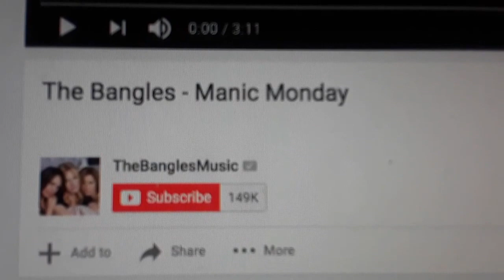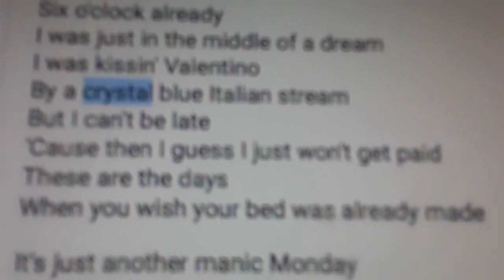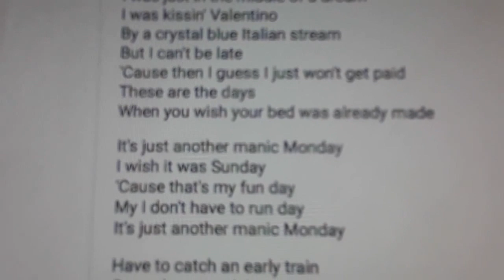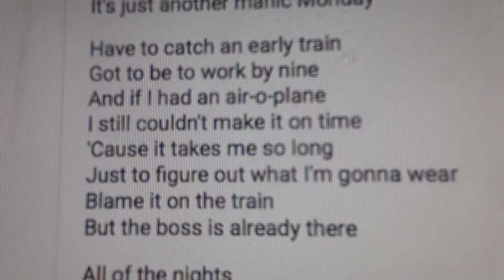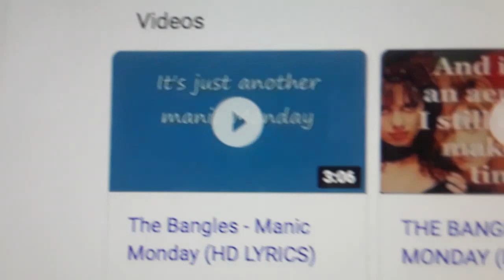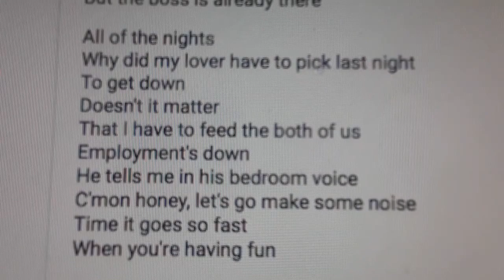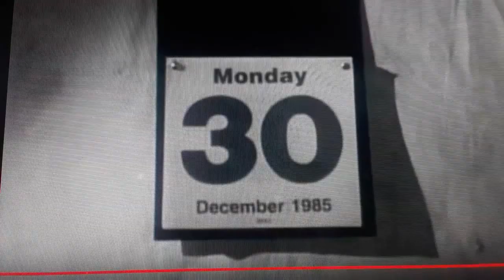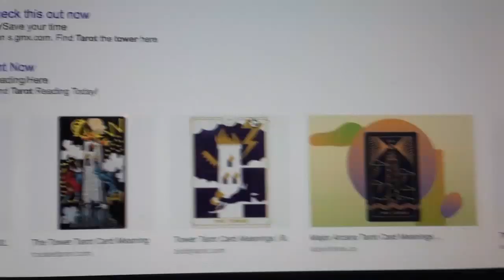Just in the middle of a dream: Manic Monday as a book end to Raspberry Beret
I think Raspberry Beret is supposed to be from the standpoint of Michael Payne; Manic Monday might be from the standpoint of someone like Michele, or a person involved in the Game, or me.

02:51 I picked up on a crystal meth / Breaking Bad reference; not sure why I didn't pick on the link to the song "Crystal Blue Persuasion" by Tommy James & The Shondells who were signed to notorious crime-linked label Roulette Records (note: based on the twin labels - TK Records ... one in Florida & one in Portland (Tim Kerr became T/K) ... there might be more than a cursory connection between Roulette Records and the 1980s Portland, Oregon music scene?)

03:23 Michael Payne is linked with the color blue (once again, I maintain that he's linked with FBI black bag ops, and this is why his crimes continue to be protected)

04:36 I talk about an old journal entry where I talk about feeling "manic" which I thought was part of being artistic - and I talk about how directed energy & implants are used to create or mimic different diseases, including "mental health" conditions like anorexia, depression... probably also manic depression. Something I missed here is that there may also be a suggested link to "Manic Panic" hair color. In the 1980s Michele, me, and other "punk" kids were fascinated with the idea of coloring our hair bright colors (Michele tinted her hair with "Black Raspberry" cellophane; I used red henna). The coloring that was available in Arcata at a punk store where we used to shop ("Outback") was "Punky Color." It was the same sort of color as Manic Panic.

07:35 I went to Disneyland once when I was 8 years old - the trip to Los Angeles included various traumas, and there was a traumatic ride at Disneyland which I have never seen any reference to anywhere ... it was like the Mickey Mouse ride, but it was airplanes - might need to talk more about this later as it is so weird.

09:33 "Doesn't it matter that I have to feed both of us?... Employment's down..."

14:47 Regarding the "finger cymbals" in Raspberry Beret - aside from the Manora Thai restaurant there may be additional links such as the name of the instrument (Zills - coded letters) and historic links to Turkey & the Ottoman empire (similar to the Fez hat or Tsarouchi shoes like you see in the video for Toni Basil's 1981 song "Mickey")

14:58 Interesting how the calendar moves backward at the end, then goes forward from December 30, 1985 to January 6, 1986